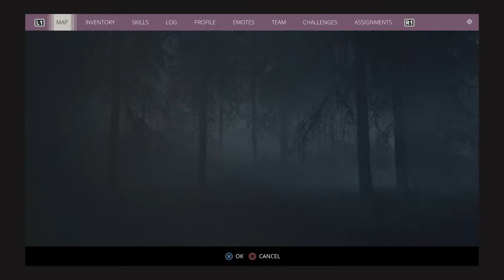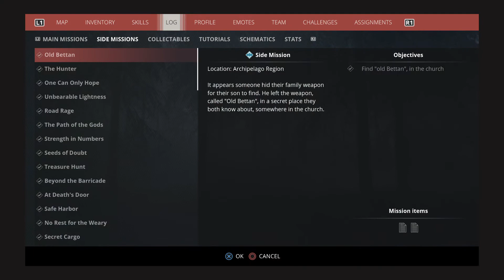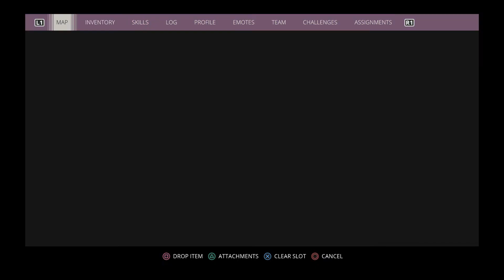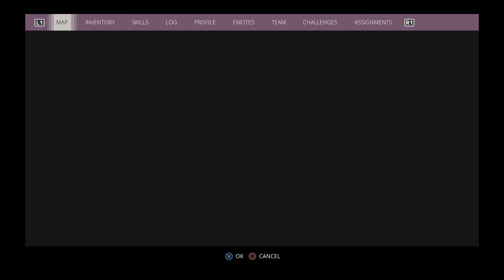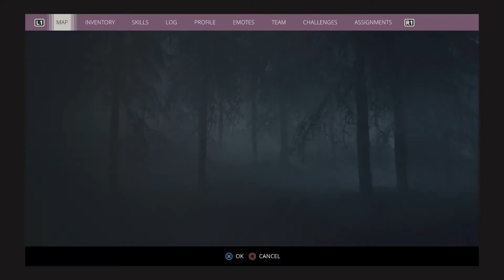Generation ZerO Walkthrough Gameplay - In the Face of Adversity